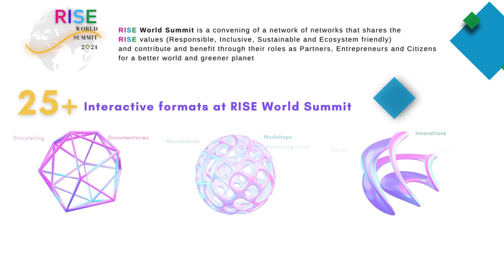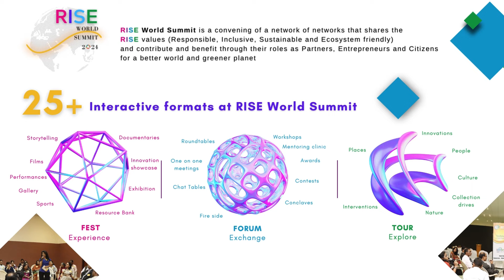The Indian Triservices - Women Officers Defending our Nation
The Indian tri-services- women officers defending our nation

This video elaborates on a conversation held at the Rise World Summit 2024 about women officers in the Indian Tri-Services. It features Captain Swati Sharma, Captain Anna, Squadron Leader Deepa Nwal, Lieutenant Nishu, Wing Commander Anupama, and Major Anita.

Captain Swati Sharma introduces the session and the panelists. She mentions that this is the first time a conversation about women officers in the Indian Tri-Services is being held publicly.

Captain Anna, Squadron Leader Deepa , and Lieutenant Nishu share their motivations for joining the Defense Forces. Captain Anna says her father was in the Air Force and she admired him in uniform. She also wanted to break stereotypes. Squadron Leader Deepa says she had been debating about women in the Defense Forces for years and joining the Air Force, the first service to advertise for women officers, was a dream come true. Lieutenant Nishu says her role model was Kiran Bedi, the first woman IPS officer, and she joined because of her adventurous spirit.

Wing Commander Anupama discusses the challenges faced by women officers. She mentions that even after 28 years of women being in the military, there is a lack of awareness about it. Many people are unaware that women can be in combat roles.
Major Anita and Wing Commander Anupama talk about how the learnings from the military can be used for better opportunities for women officers after they retire. Major Anita suggests a lateral entry program for women officers because they are skilled managers who can balance various aspects of life.